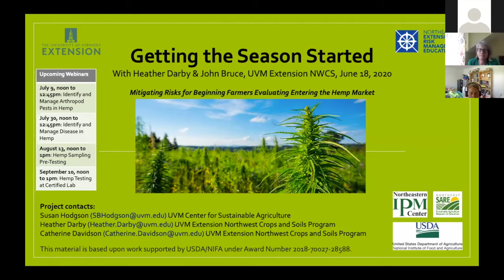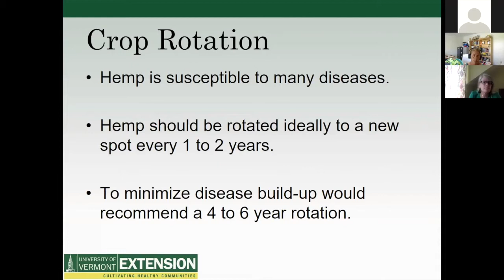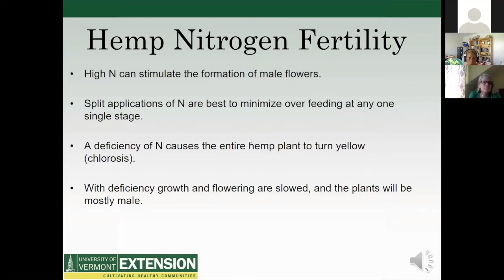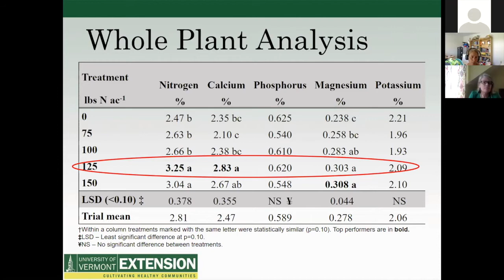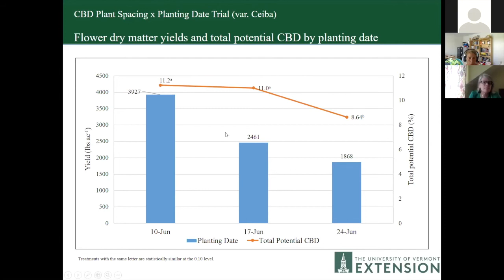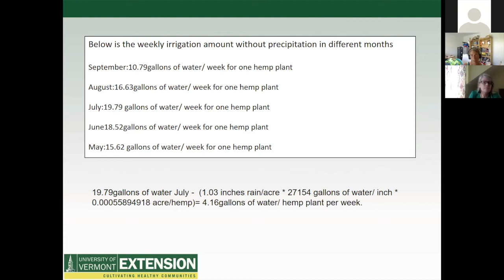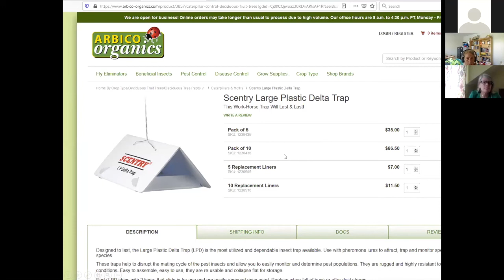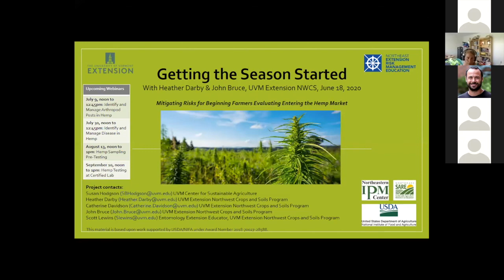Getting the Hemp Season Started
Heather Darby and John Bruce from UVM's Northwest Crops and Soils Team discussed considerations out in the field including field preparation and planting. This webinar originally aired on June 18, 2020 and was a second in a series of hemp webinars developed to mitigate risks for beginning farmers evaluating entering the hemp market. This material is based upon work supported by USDA/NIFA award number 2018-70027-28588.